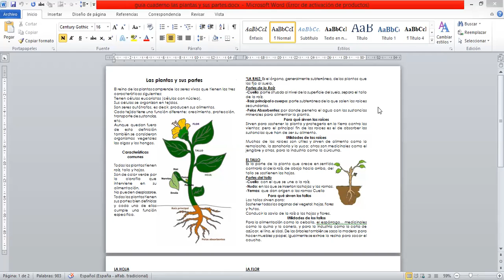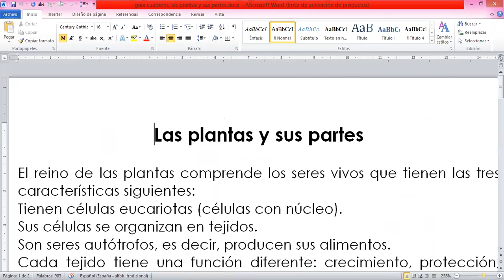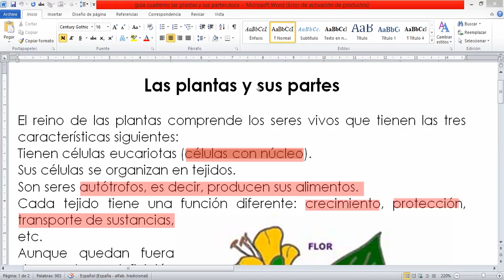3º básico Naturales martes 19 de octubre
Las plantas y sus partes